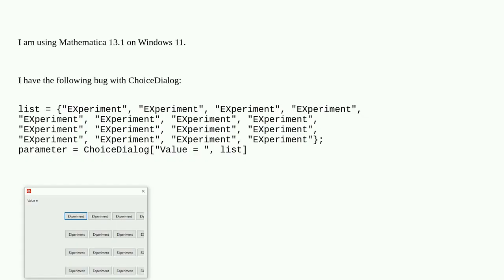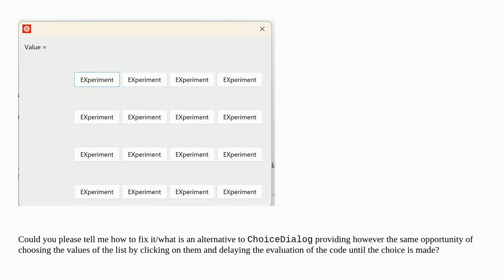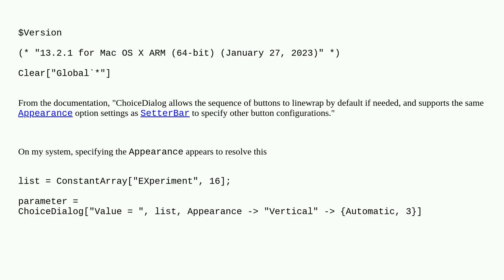Bug of ChoiceDialog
A special thanks goes out to the community

  input-forms bugs input syntax